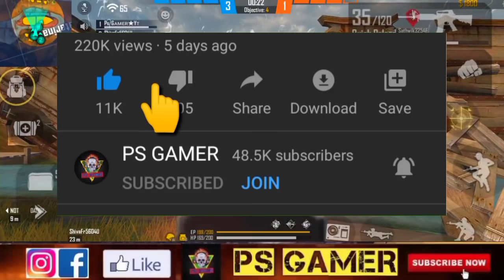RARE EMOTES RETURN 50% OFF | EVOLVE SCAR FADED WHEEL | FREE FIRE NEW EVENT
RARE EMOTES RETURN 50% OFF  EVOLVE SCAR FREE FIRE NEW EVENT  24kGoldn - Mood ❤️ FreeFire Highlights

FFWC THRONE EMOTE 50% OFF  LEGENDARY EMOTES SALE FREE FIRE  RARE EMOTES 50% DISCOUNT  PIRATE FLAG EMOTE FREE FIRE  OLD RARE INCUABTOR RETURNS  EVOLVE SCAR GUN SKIN  EVOLVE SCAR SKIN FREE FIRE  FADED WHEEL SCAR SKIN  ONE PUNCH MAN EVENT FREE FIRE  ONE PUNCH MAN BUNDLES

NewEvent EmotesSale OldIncubatorsReturn EvolveScar OnePunchMan Fadedwheel FreeEmotes LegendaryEmote Emotes50%off elitepassdiscountevent freefire freefireindia freefirevincenzo